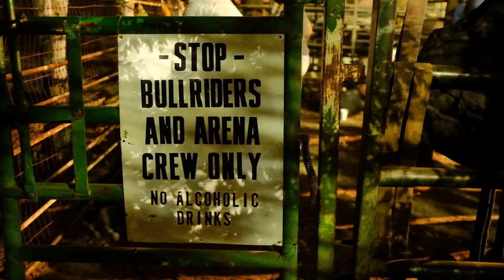JERRY BROWN'S TORO BRAVO BULL RIDING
Bull riding in Fresno, CA.